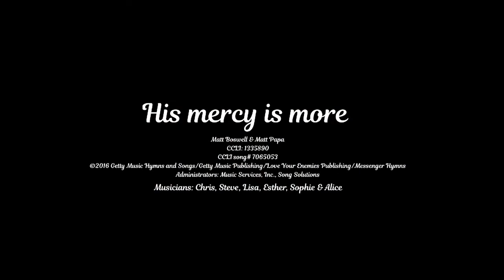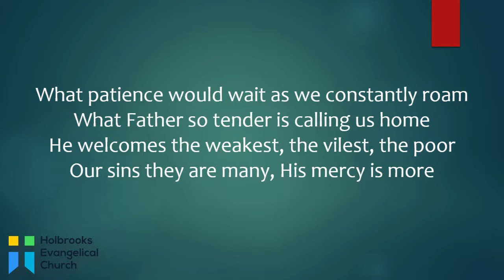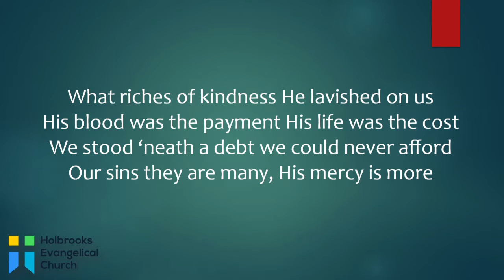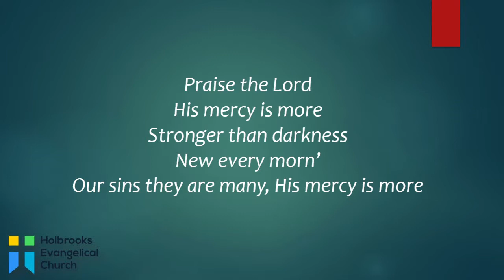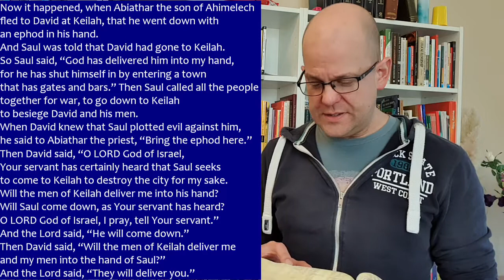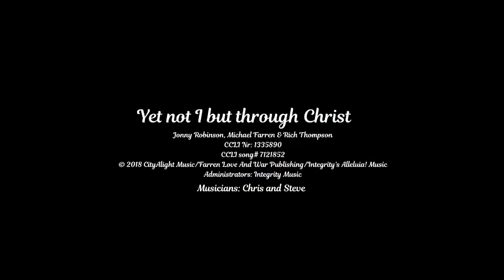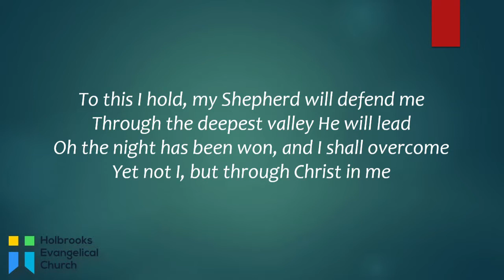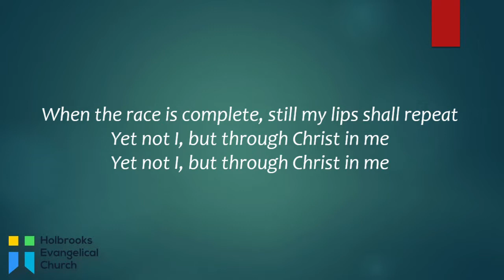Online Evening Service - 10th May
Leading: Jon Bass (Trainee Pastor)
Speaking: Chris Hill
Musicians: HEC Music Team
Video edited by: Jon Bass

Songs included in this evening's service: His mercy is more, Yet not I, and One day.

Licence details:
CCLI: 1335890
CCLI song# 7065053
Musicians: Chris, Steve, Lisa, Esther, Sophie & Alice
Administrators: Music Services, Inc., Song Solutions

'Yet not I but through Christ'

'One day' (outro only)
Beth Redman Eliza Edmunds Stites Hewitt Leonard Jarman Matt Redman
Said And Done Musicsixsteps MusicThankyou Music worshiptogether.com songs Remaining portion is unaffiliated
CCLI: 1335890